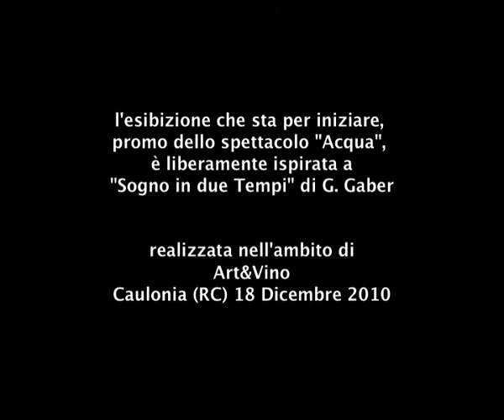Acqua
Art&vino Caulonia (RC)18 Dicembre 2010
ACQUA: un frammento dello spettacolo "Acqua" di e con Alberto Gatto; musiche di Vincenzo Oppedisano.
Liberamente ispirato a "Sogno in due tempi" di G. Gaber.

Acqua come fluido: un nuovo progetto che vuole raccontare attraverso l'acqua, tutto ciò che l'essere umano realizza grazie ad essa: dal nutrimento del corpo all'uso contadino passando per la sua importanza sociale e finendo alle traversate in mare di popoli che cercano un futuro...